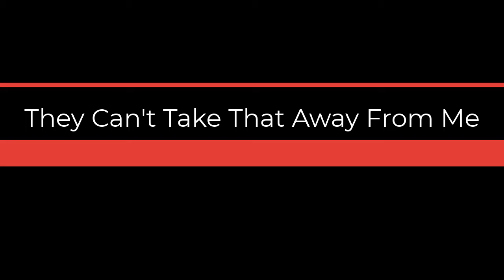Liz and Eric at Gracedale 06 They Can't Take That Away From Me